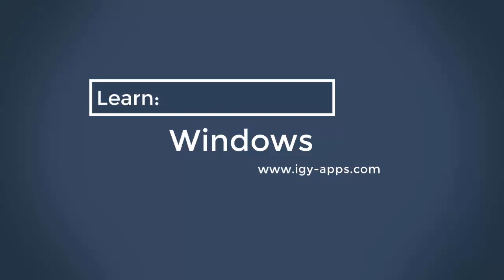أساسيات الحاسب الآلي 💻 12- أنواع اخري من الحواسب